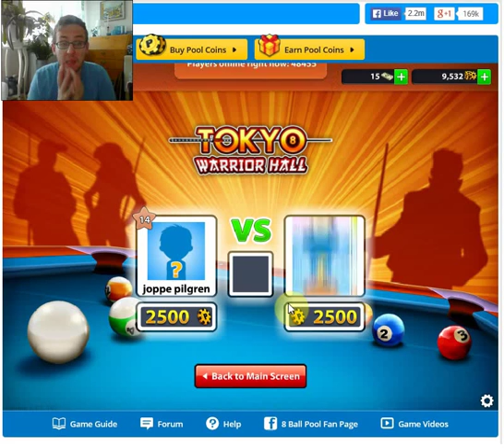8 Ball Pool - Dude my car is great